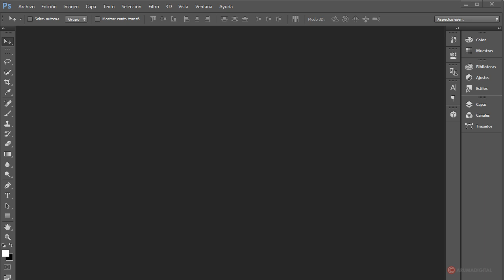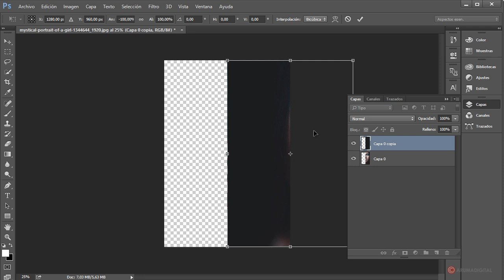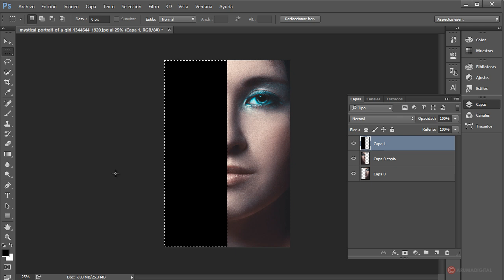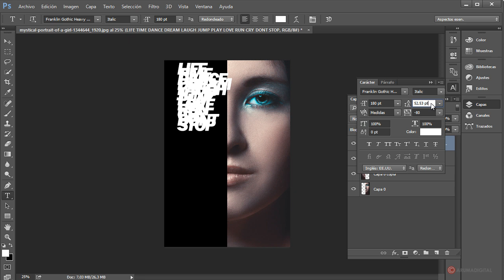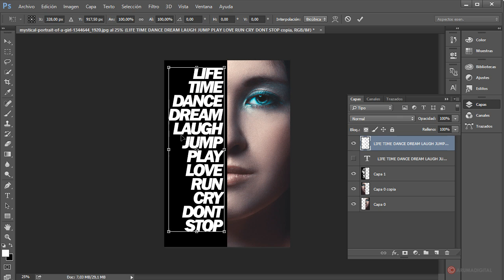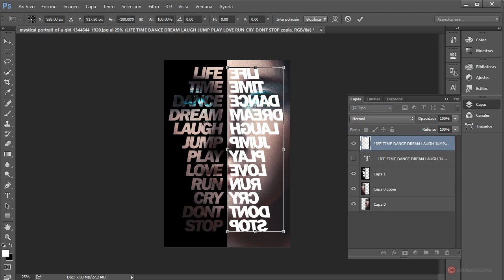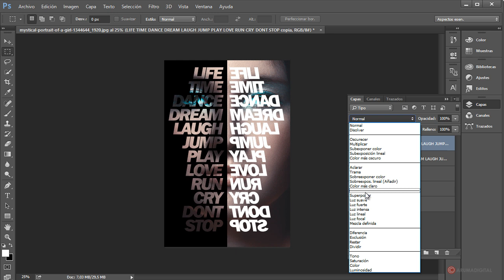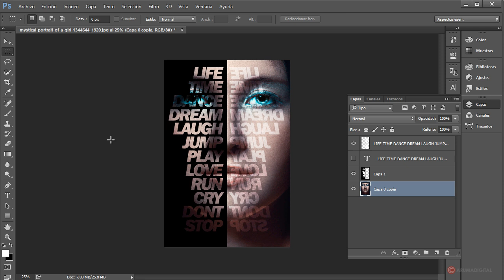Photoshop 275 Composición Poster retrato con texto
Categoria: Diseño.
Subcategoria: Composición.

Software: Photoshop.

Objetivos:
-Generar simetría en el retrato de fondo y ocultar uno de los laterales utilizando una forma solida.
-Diseñar un conjunto de texto usando del panel carácter y alinearlo con las opciones de párrafo.
-Utilizar la selección para realizar recortes en el solido basados en el texto y aplicar un reflejo.

Resumen: Realizaremos un interesante póster combinando conjuntos de texto con un retrato simétrico gracias a las opciones de selección rápida para los recortes y los ajustes que nos ofrece el panel de caracter.

Herramientas: Transformar, Reflejo, Texto, Parrafo, Caracter, Selección, Borrar, Niveles.